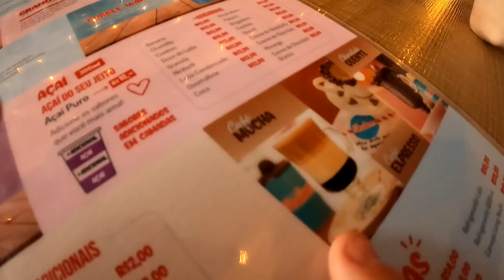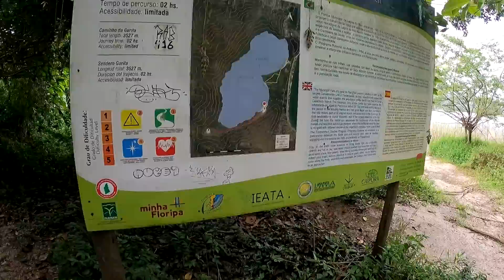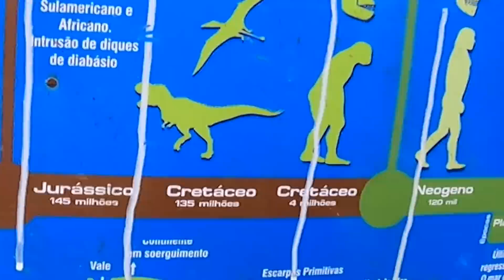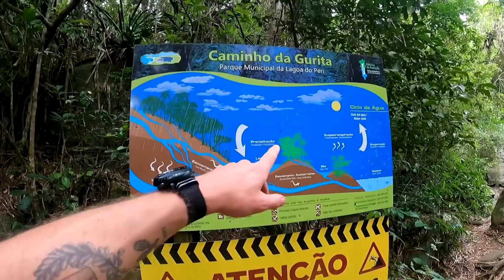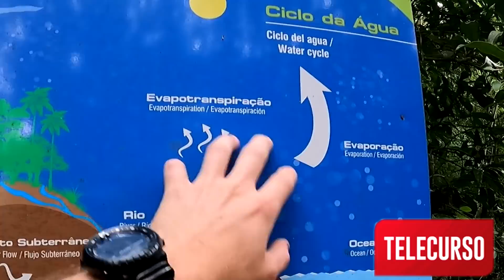PASSEI NA PROVA DA MARINHA E ACABEI NA MATA ATLÂNTICA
Passamos na prova da marinha e depois nos enfiamos em uma trilha colada em uma lagoa cheia de jacarés.

USEM OCUPOM BOIS: BOISELVAGEM10